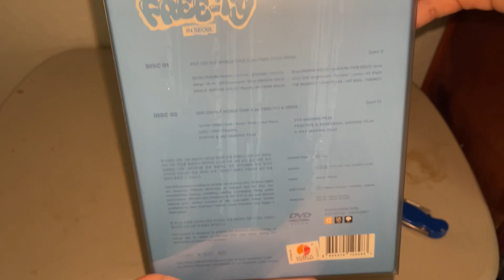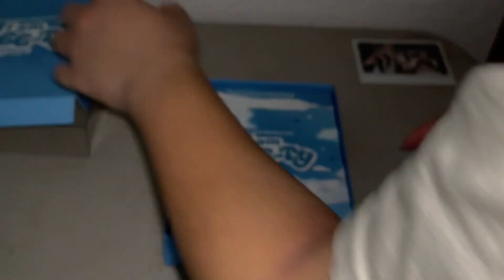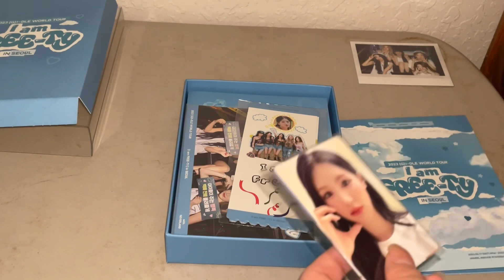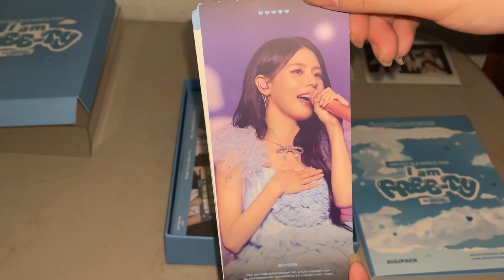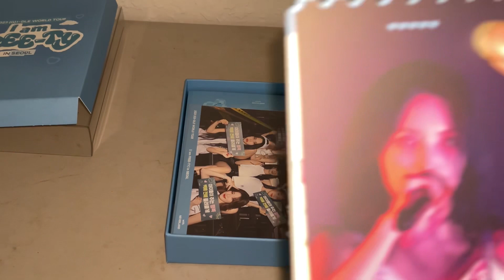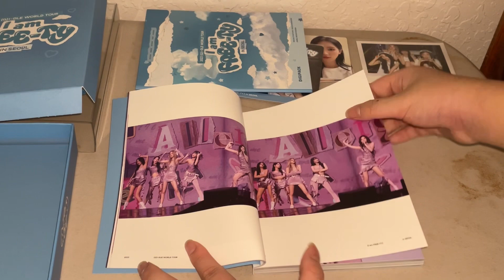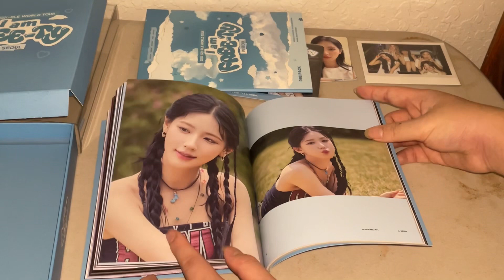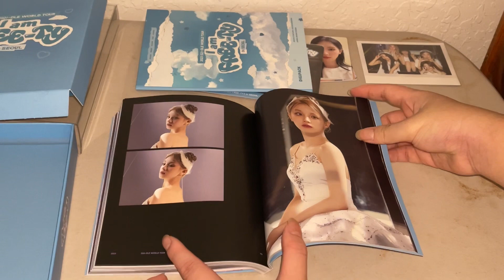(G)I-dle 2023 World Tour I Am Free-TY Dvd Unboxing